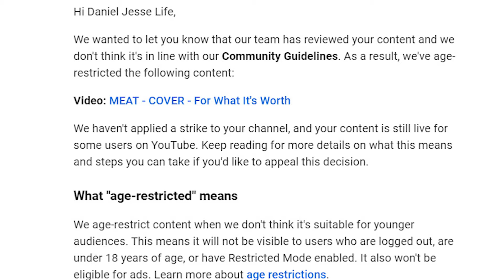AN OLD VIDEO OF MINE WAS JUST RESTRICTED BY - THE MAN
Mail:
Daniel Jesse
Ogden, UT
84415
USA

Books Daniel has written:

Daniel Jesse is a rock n roll drummer, musician and a filmmaker. Born and raised in Salt Lake City, Utah. His main influences are John Bonham, Tommy Lee, Quinten Tarantino, and P.T. Anderson. He was the drummer for MEAT (Metal Edge Assassin Team) for 7 years. He has been making films since 2017.
Daniel played drums on three studio records, and one live record – available on all streaming services:
• A Double Shot of Whiskey
• New Life
• Happyland
• Raw MEAT (live record)
Daniel has produced 3 full-length documentaries:
• Metal Edge Assassin Team – a Double Shot of Whiskey (documentary) (2018) (YouTube)
• The Price of Silver (documentary) (2020) (Amazon Prime, YouTube, rate on Rotten Tomatoes)
• The Salt Lake Strip (documentary (2023) (Tubi, Sunn Stream, YouTube)
He is also a sought-after producer in the Utah music scene having filmed many interviews with numerous bands and rockstars for Metal Express Radio correspondent, Jaime Polous, including:
• Jeff Young (formerly of Megadeth)
• Aaron Nordstrom (Gemini Syndrome)
• BIAS
• Andrew W. Boss
• Ty Oliver (Powerman 5000)
Daniel Jesse is now a solo independent musician and filmmaker with a working theory on how local bands can do better in maximizing their resources and efforts in working local and regional music scenes.
Being a regular in the Utah entertainment scene for many years, Daniel has not been immune to the stress and temptations of the industry. Daniel is a recovering alcoholic, with nearly 3 years of sobriety that he is very proud of. Jokingly Daniel proclaims – “I’m a drunk. Alcoholics go to meetings.”
He has re-directed his desire for alcohol into a new appreciation of, and aggressively promoting the use of non-alcoholic beverages and “spirits”. He considers himself a connoisseur of non-alcoholic beverages, and has worked these new traits into his new identity as a sober entertainer.
Daniel jokingly tells people – “Musician and filmmaker are my real jobs, but being a substitute teacher at Ogden High school, just pays for that.”
You can find his profile on IMDb or you can contact him on Facebook or his

Metal Edge Assassin Team a Double Shot of Whiskey (documentary)

The Price of Silver (documentary)

The Salt Lake Strip (documentary)

Rotten Tomatoes

Other music videos Daniel Jesse has produced